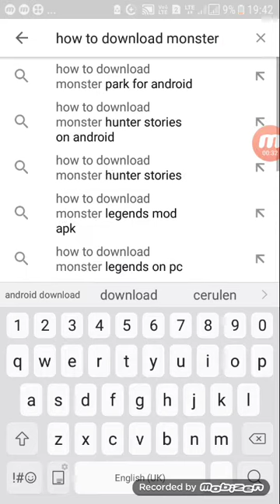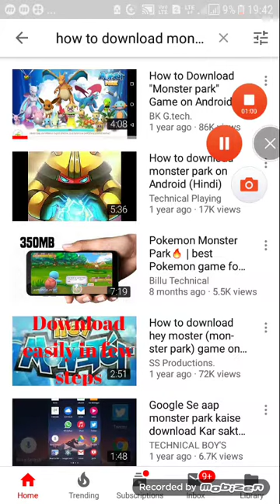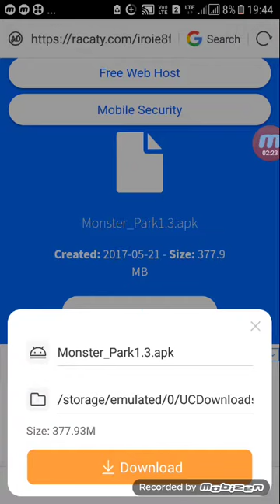How to download hey monster with gameplay 100% real in the simple way